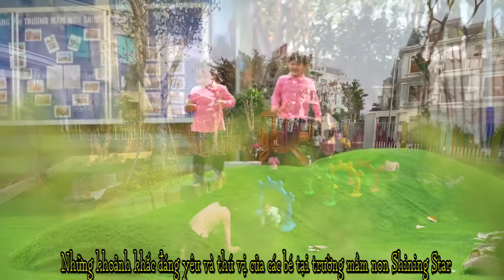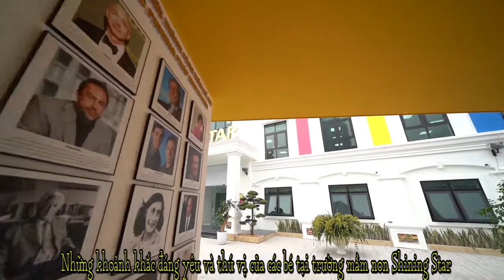Mời bố mẹ cùng đón xem "Khoảnh khắc đáng yêu"" của các bé tại Trường Mầm non Shining Star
💓“𝑺𝒉𝒊𝒏𝒊𝒏𝒈 𝑺𝒕𝒂𝒓 𝒏𝒐̛𝒊 𝒍𝒖̛𝒖 𝒈𝒊𝒖̛̃ 𝒕𝒖𝒐̂̉𝒊 𝒕𝒉𝒐̛ 𝒄𝒖̉𝒂 𝒃𝒆́"
🏘🏘🏘𝐇𝐄̣̂ 𝐓𝐇𝐎̂́𝐍𝐆 𝐆𝐈𝐀́𝐎 𝐃𝐔̣𝐂 𝐒𝐇𝐈𝐍𝐈𝐍𝐆 𝐒𝐓𝐀𝐑
🏘 𝐂𝐨̛ 𝐒𝐨̛̉ 𝟏: 19 đường Tây Hồ, Quảng An, Tây Hồ, HN
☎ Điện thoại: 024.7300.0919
🏘 𝗖𝗼̛ 𝘀𝗼̛̉ 𝟮: 25 Vũ Ngọc Phan, Láng Hạ, Đống Đa, HN
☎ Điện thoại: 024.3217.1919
🏘 𝗖𝗼̛ 𝘀𝗼̛̉ 𝟯: 538, đường Láng, Láng Hạ, Đống Đa, HN
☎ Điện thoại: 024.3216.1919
🏘 𝗖𝗼̛ 𝘀𝗼̛̉ 𝟰: KBT Roman Plaza, Tố Hữu, Đại Mỗ, Nam Từ Liêm, HN
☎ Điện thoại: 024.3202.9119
Trương_ mầm_Shining_Star_Hà_Nội